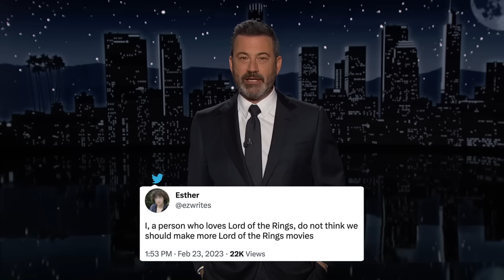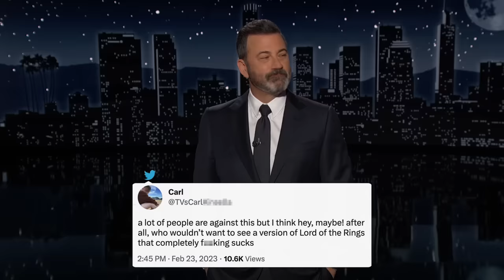Marjorie Taylor Greene & Tucker Carlson for Russia, Santos Pushes AR-15 as “National Gun” & LA Snow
There is a blizzard warning in effect for LA County this weekend, today marks the one year anniversary of Vladmir Putin’s unjustified invasion of Ukraine, Brad Paisley recorded a pretty great song with President Zelensky, Marjorie Taylor Greene and Tucker Carlson seem to be on team Russia, George Santos is the co-sponsor of a bill that would make the AR-15 assault rifle the “National Gun of the United States,” Tik Tokkers are now running through walls like the Kool-Aid Man, there are apparently some new Lord of the Rings movies in the works and fans aren’t pleased so our resident D&D expert/announcer Lou weighs in, and Yehya gives his review of Top Gun: Maverick starring Tom Cruise.